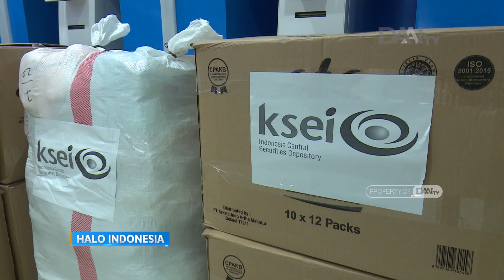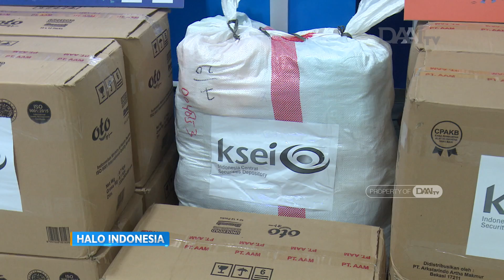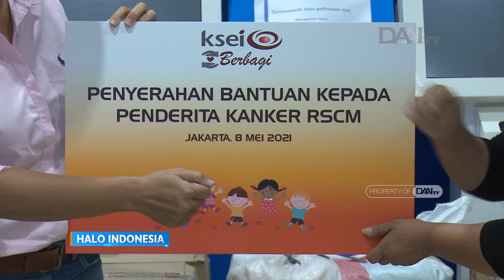Kasih untuk Pengidap Kanker